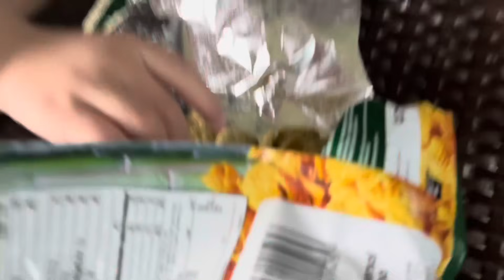First outing sa Tanauan Leyte ni Nitro kasama si grandpa at grandma from Australia | Shanta Woolley